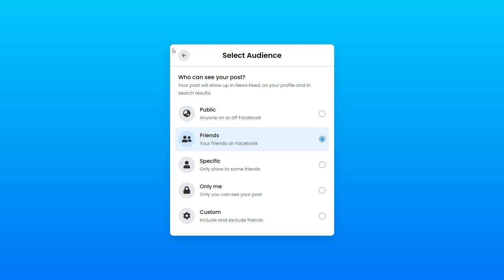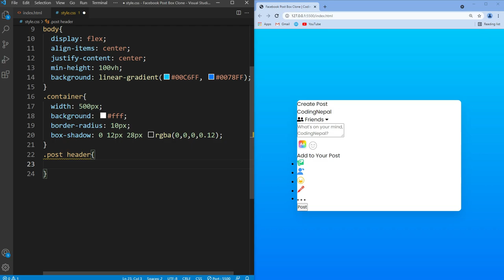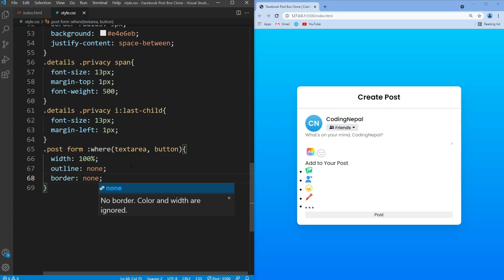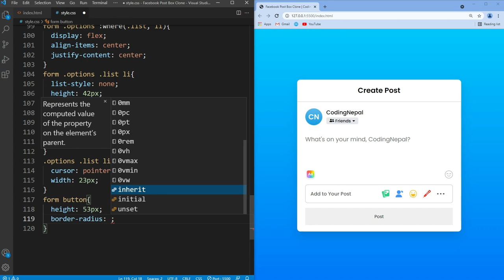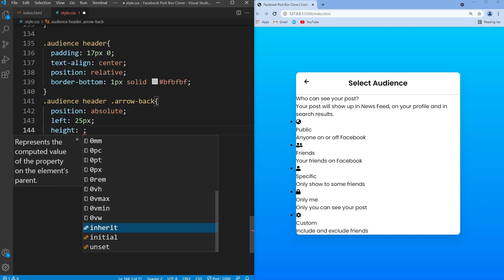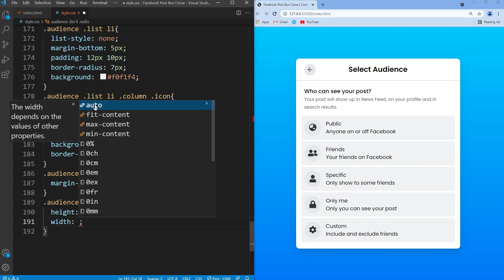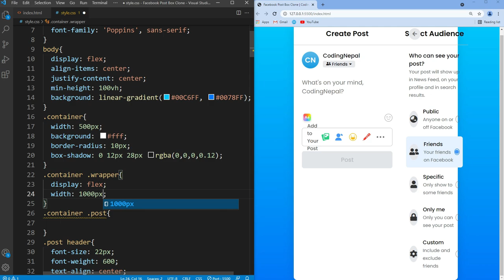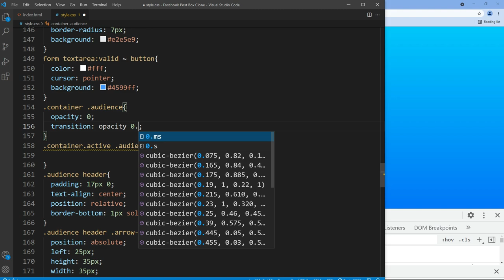Facebook Post Box Clone in HTML CSS & JavaScript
In this video, I have shown you to create a Facebook Post Box in HTML CSS & JavaScript. In this post box, I have also added a smooth dropdown animation as Facebook has.